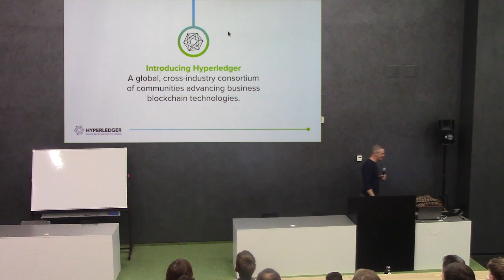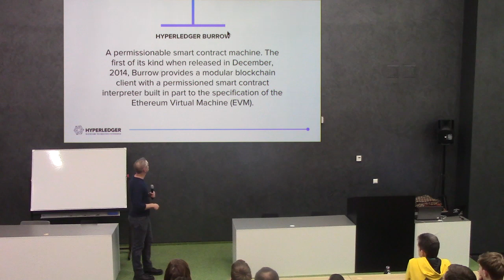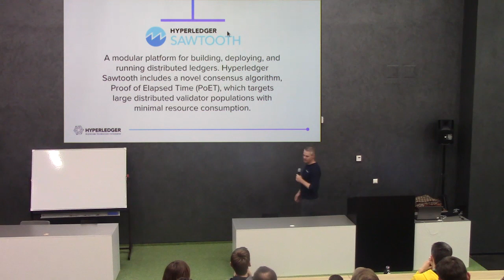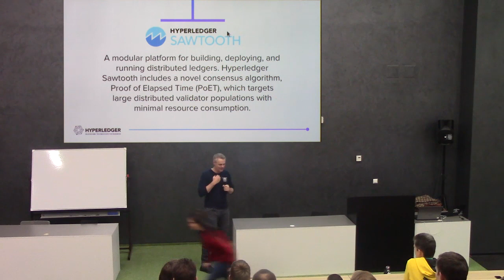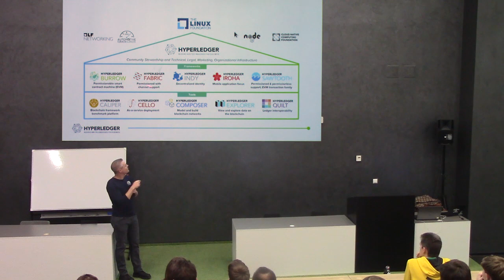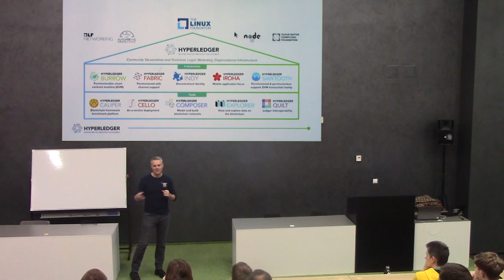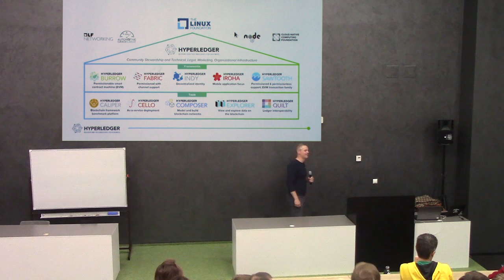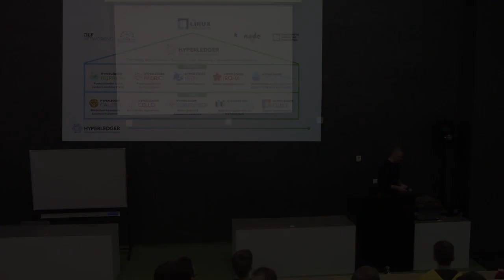Открытая лекция специалиста по безопасности Linux Foundation Hyperledger Дэвида Хасби (ENG)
На лекции Дэвид рассказывает:

— об открытом программном обеспечении, проблемах его безопасности и приватности;
— что такое Hyperledger и какие проблемы, связанные с блокчейн-технологиями, он решает;